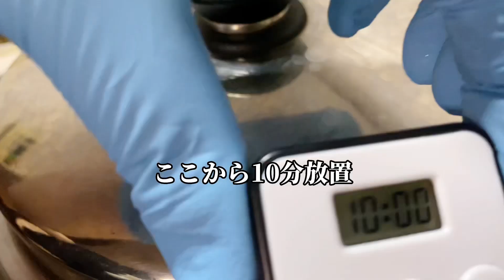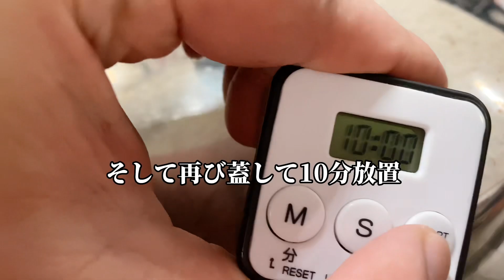【Daddy世界を見る】スペイン料理が食べたくなったみたい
今回はいつもお世話になってる小豆島の漁師さんからタコを購入しましたので、スペイン料理にしてみました👍

小豆島産天然蛸　0.7～1ｋｇ弱/1杯：香川県産｜食べチョク｜産地直送(産直)お取り寄せ通販 - 農家・漁師から旬の食材を直送 @tabechokuより

売り切れの場合もあるので、即ポチするのがおすすめです。

タコのガリシア風もお勧めなので是非試してみてください✨✨